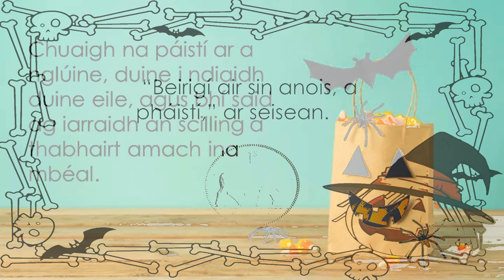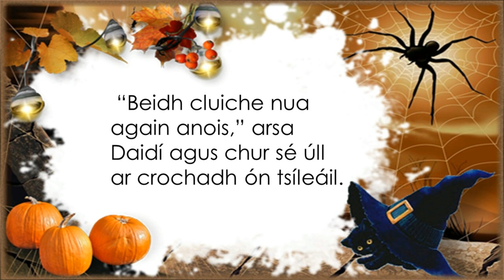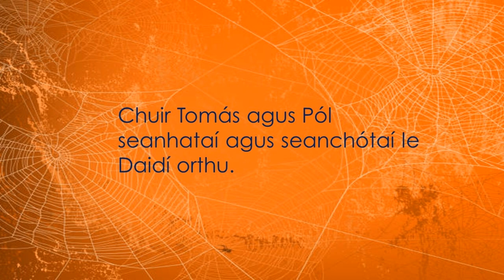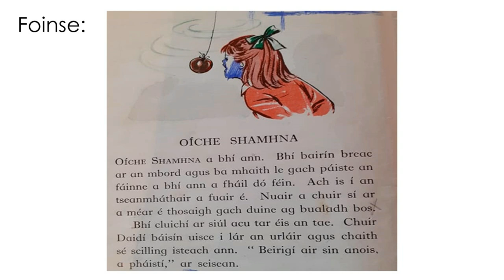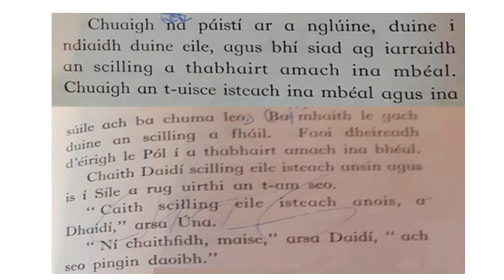Oíche Shamhna Bairín Breac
Yum! Yum! Bairín breac!! Oíche Shamhna. HD riachtanach.Leabhar cainte. Míle buíochas.